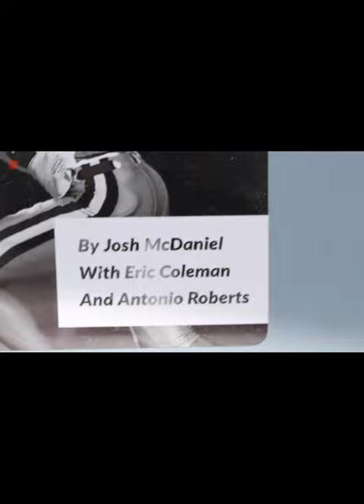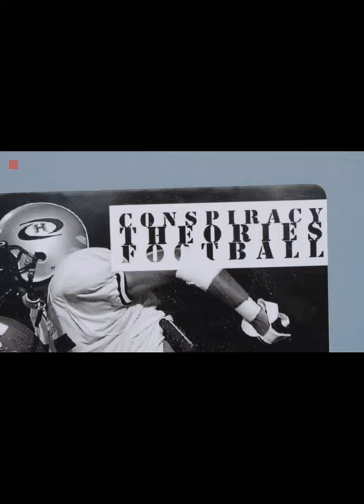CONSPIRACY THEORIES FOOTBALL (PODCAST)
WEEKLY FOOTBALL PICKS AND MORE FUN.